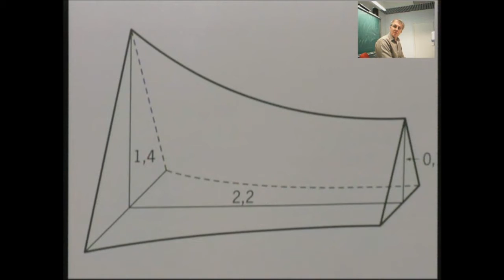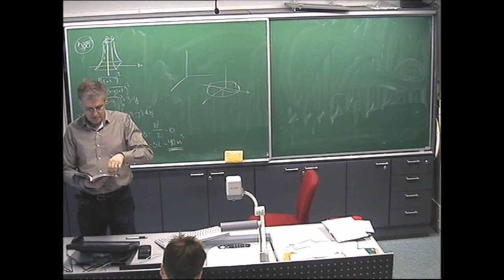Math for iClass and Zine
iClass Solution opettajanpöydän monipuoliset opetustallenteen mahdollisuudet tulevat tällä matematiikan videolla hyvin esille. Lehtori Sakari Svärd on tallentanut viisi lukuvuotta systemaattisesti lukion pitkän matematiikan oppituntinsa. Tukiopetuksen tarve on pienentynyt kymmenesosaan.